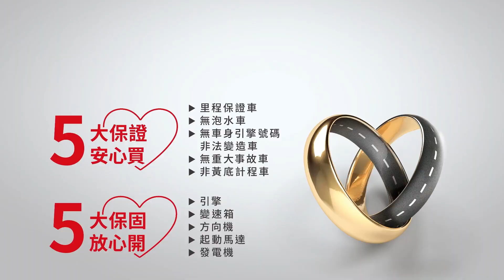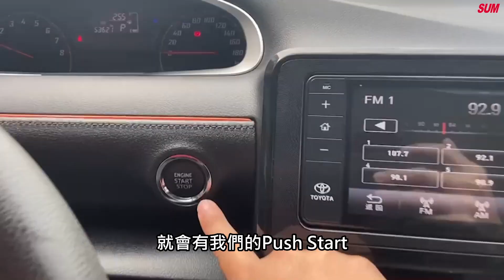【SUM中古車】TOYOTA SIENTA 2019 僅跑5萬3/客貨兩用車/省油省稅金/里程保證 彰化縣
車商資訊：SUM永春汽車
聯絡人：張信能 副店長
LINE：qaz840706
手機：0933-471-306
車輛資訊：TOYOTA SIENTA 2019
車商地址：彰化縣花壇鄉中山路二段463號(彰化監理站北邊100公尺)